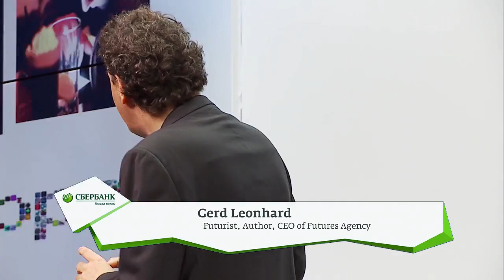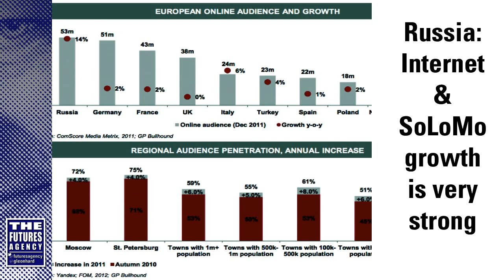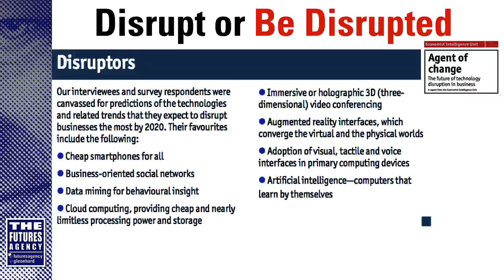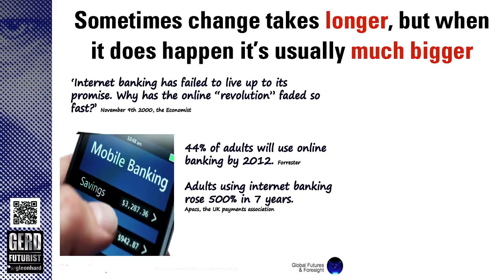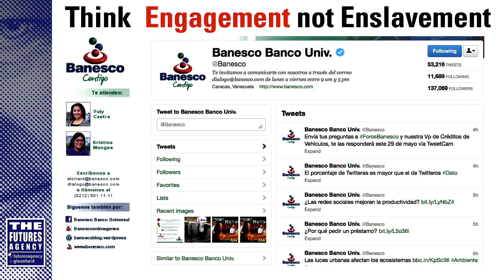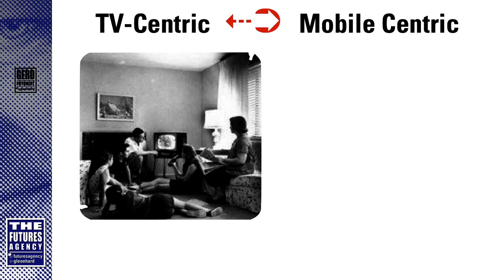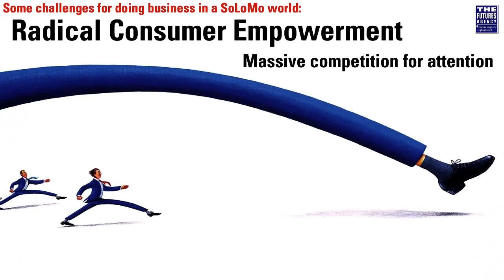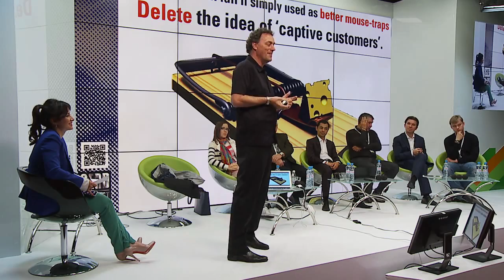Future of Mobile & Apps: Futurist Keynote Speaker Gerd Leonhard in Moscow (ENGLISH)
This video is without the Russian overdub ie solely in English, featuring Futurist and Keynote Speaker Gerd Leonhard at the NextGreatApp event in Moscow, May 24, 2012; presented by Sberbank for more details. Topics include the future of apps, commerce, mobile and social. The PDF with the slides can be downloaded please enjoy and share:)